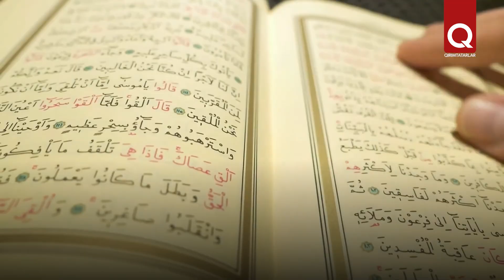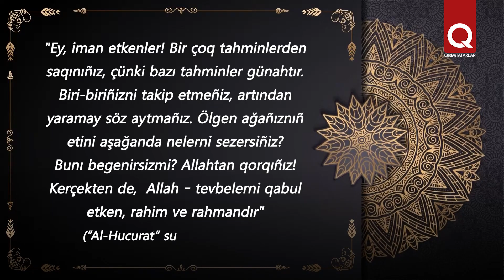İslâmda öşek darqatmaq günahtır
"Bir şey aytmağa istemeyim, amma…" – bu sözlerni sıq eşitedirsiz. Adette, öşekten evel aytılğan sözler. İslâm dininde kişiniñ özü olmağanda onıñ aqqında çirkin sözlerni aytmaq ğıybettir.  Yani bir insan başqa bir insan yanında olmağanda onıñ nuqsanlarını tarif etse, ğıybetçi ola. Bu insanlar, bilmeden yaptıqları eñ büyük günahlardan biridir. Er bir musulman bir şey aytacaqta tüşünip-taşınıp söylemesi kerek.